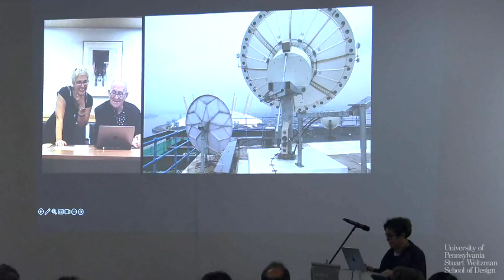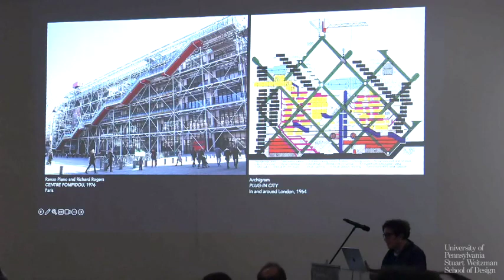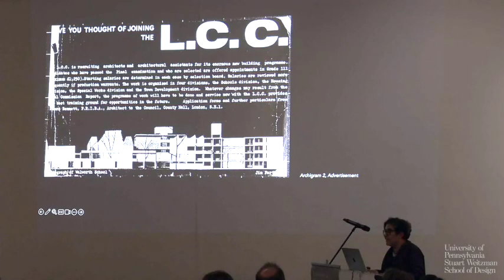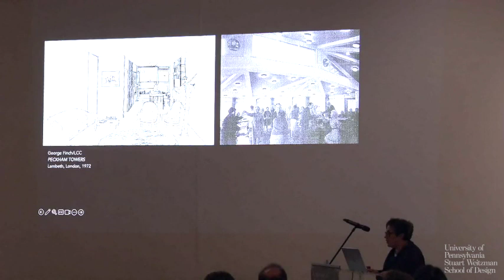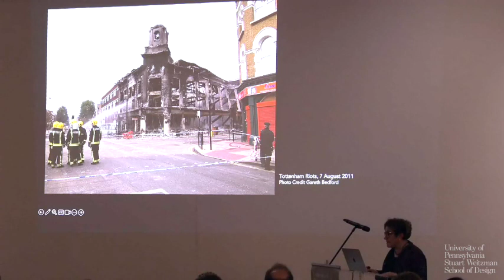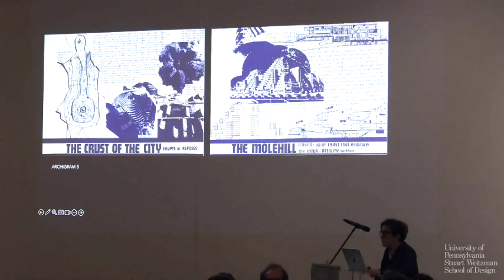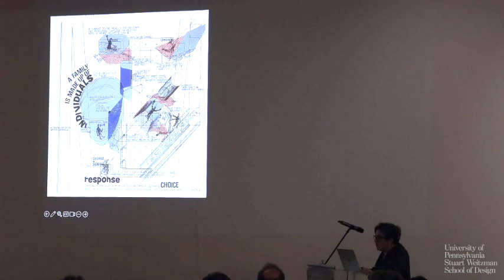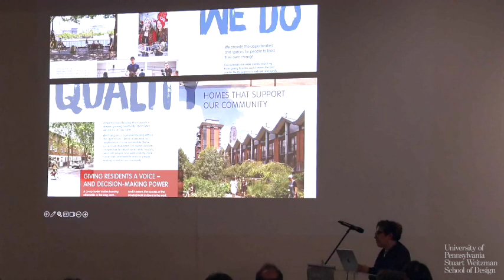The Weitzman School Presents: Annette Fierro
On March 20, 2024, the Department of Architecture hosted a book talk by Annette Fierro for her newest publication, 'Architectures of the Technopolis: Archigram and the British High Tech."

As an associate Pprofessor at Weitzman, Annette Fierro teaches design studios and theory seminars, where she addresses issues of technology within contemporary international architecture and urban culture. Fierro's new book traces a network of legacies instigated by the radical technological speculation of the 1960's in London. Comparing the work of Archigram and the High Tech architects thematically, the book explores the historical and cultural context of London to reveal their influences and interconnections and why two such radical groups emerged from seemingly conservative London. The book speculates on, among other topics, technological utopias as they were embraced in different eras to the present, the effect of WWII on the technological iconography of the various architects, on the influence of experimental theatre of the 60's on the evolution of their technological surfaces, on the relationship between engineering and practices of drawing in the appearance of technological apparatus, and finally the co-evolution of practices of narrative description with systems of movement in the post-industrial, nostalgic, and neoliberal city.